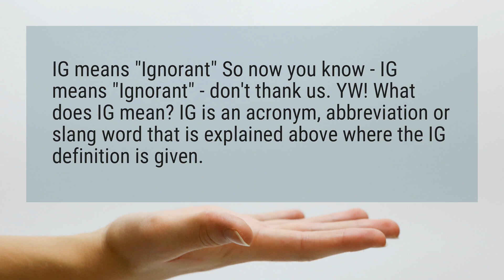What does IG mean in slang?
IG means "Ignorant" So now you know - IG means "Ignorant" - don’t thank us. YW! What does IG mean? IG is an acronym, abbreviation or slang word that is explained above where the IG definition is given.